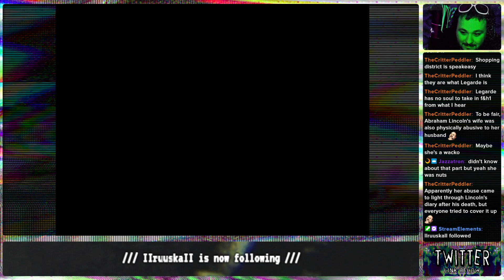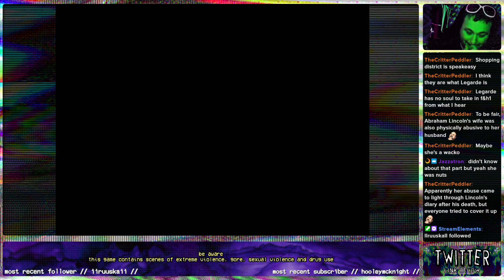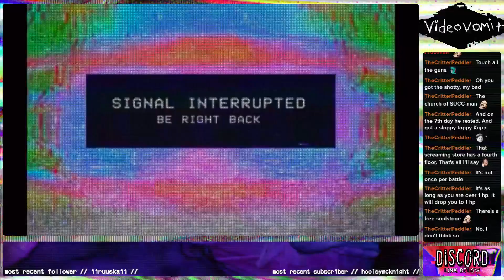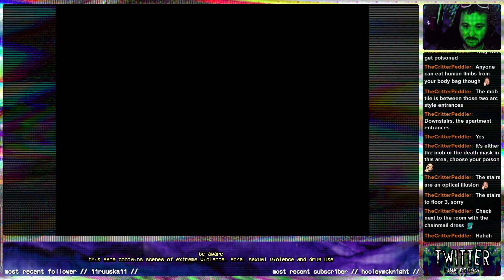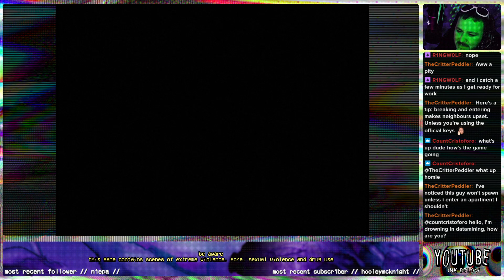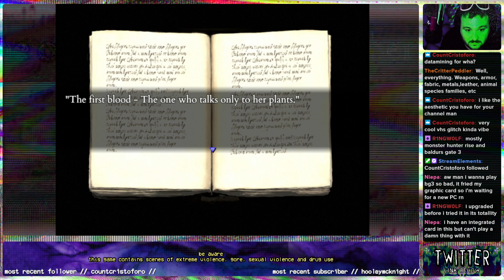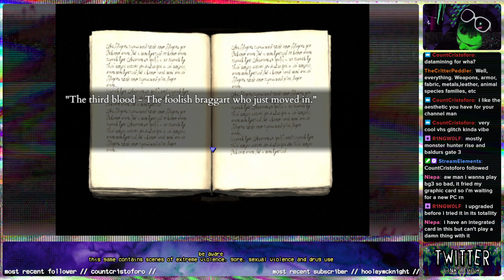FEAR & HUNGER 2: TERMINA 【ʙʟɪɴᴅ】【33】【9/28/23】